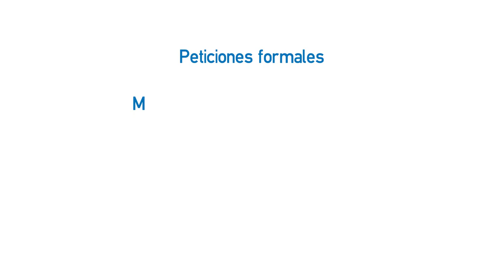Vídeo formativo - Modal might